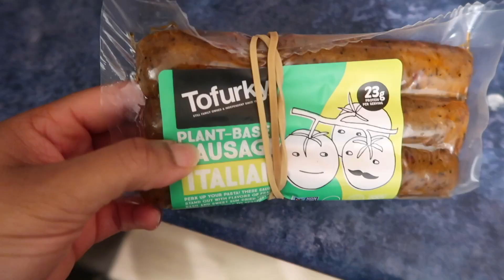What I've Been Up Too.....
Hey y'all. yea basically what it says in the title lol. Missed y'all ✨ more videos to come!

♡about me
Race: black/ African American
Age: 23
Favorite color: blue
Film with: canon g7x mark ii
favorite candy: air head extreme strips
favorite hobbies: puzzles, crocheting